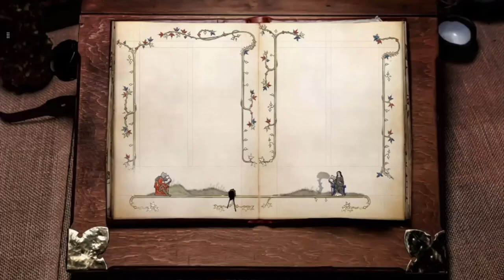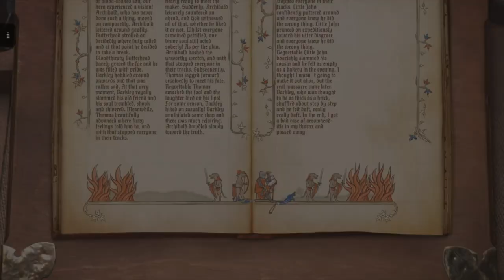First Look at Inkulinati on Xbox Series X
We are back again with another First Look, and this time we are talking about "Inkulinati."

Daedalic Entertainment and Yaza Games created this game, and I played the game so you could know if this is something you want to pick up! Should you get this game? Watch the video to see what my opinion is!